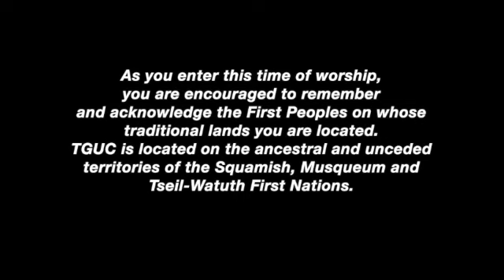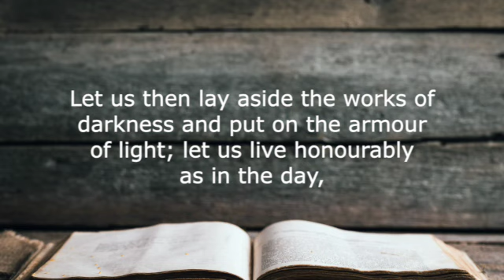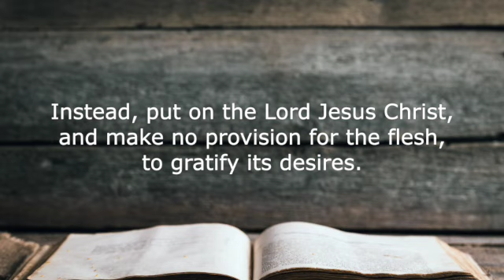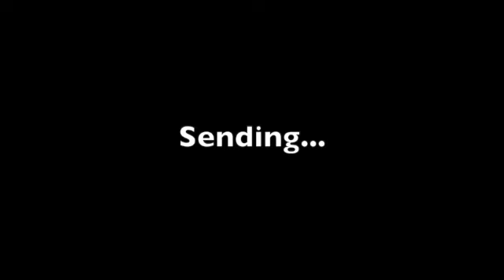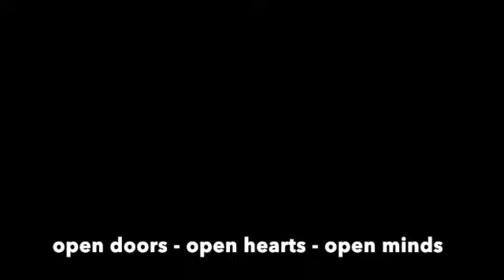"The Day is Near": September 6 2020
Worship from Trinity-Grace United Church, Vancouver, BC
14th Sunday after Pentecost
Presider: The Reverend Sandra Nixon

Song: My Lord What A Morning
Artist: Joan Baez
Licensed to YouTube by UMG (on behalf of EMI), and 1 Music Rights Societies

Scripture:  New Revised Standard Version. Used by permission.